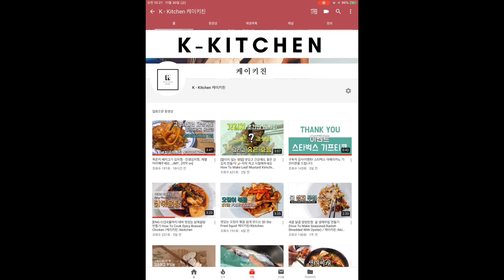Seaweed soup with beef/ miyeokguk (korean birthday celebration)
Today we are going to make seaweed soup with beef.

Koreans prepare seaweed soups during birthday celebrations.

This type of soup helps in the metabolism process, purifies blood, detoxifies and relieves constipation.

So I made it.